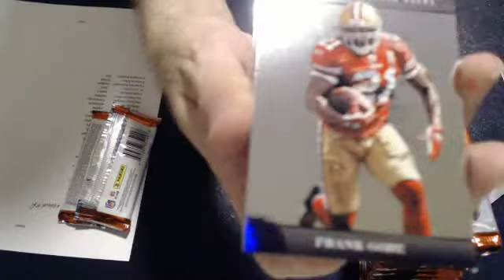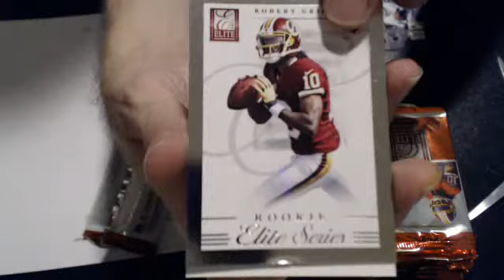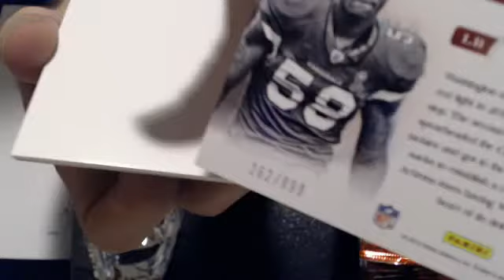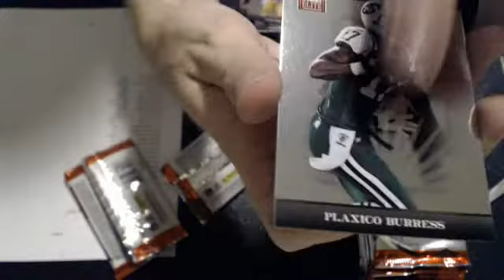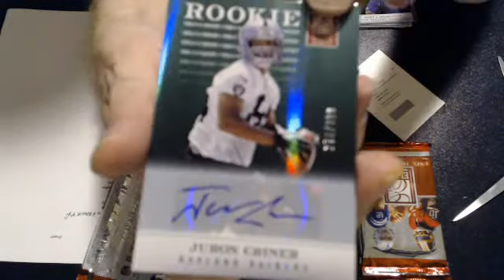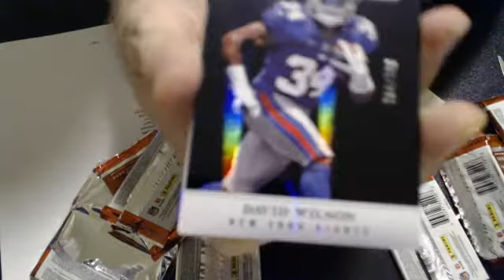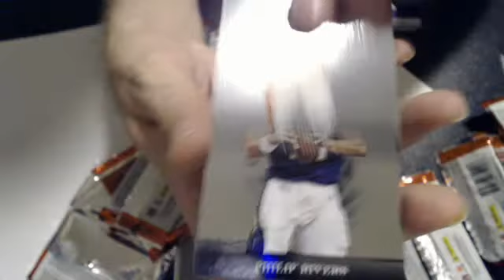2012 Elite 8-13